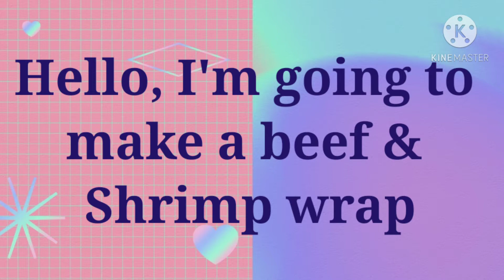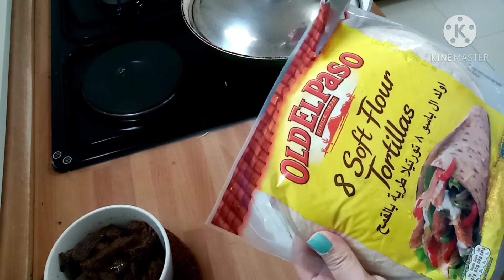BEEF AND SHRIMP WRAP / QUICK WRAP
I make a vegetable wrap i just cook whatever left in the fridge .simple mouthwatering food that i  love .
Ingredients:
Beef
shrimp
carrots
cabbage
green pepper
fajita spices
olive oil
salt and peper
wrap
thank you watching god bless u all